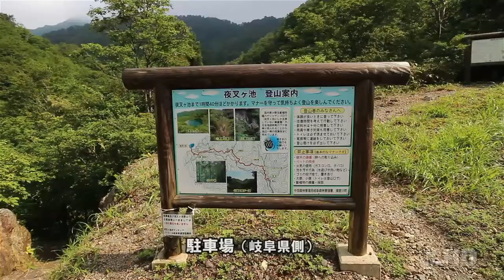夜叉ヶ池 （2016.6.26）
ブログ「ザ・金剛登山」